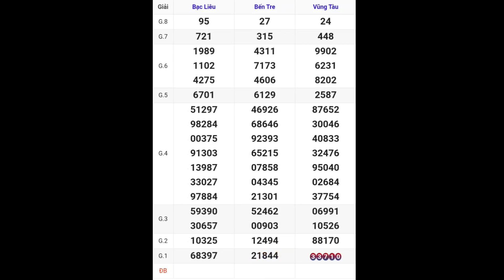XSMN • Quay Thử Kết Quả Xổ Số Miền Nam P8 Hôm Nay 19-12-2023 xs bến tre, vũng tàu, bạc liêu